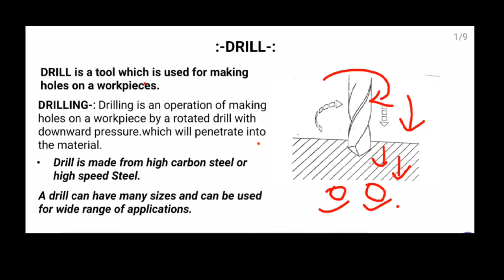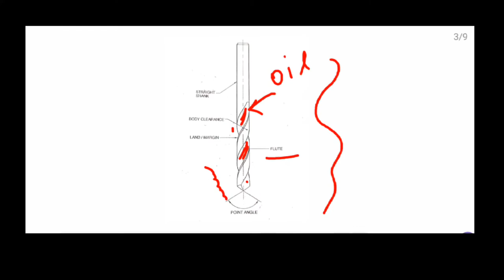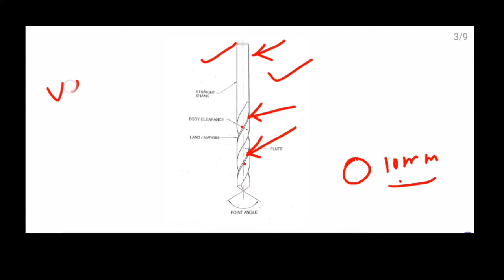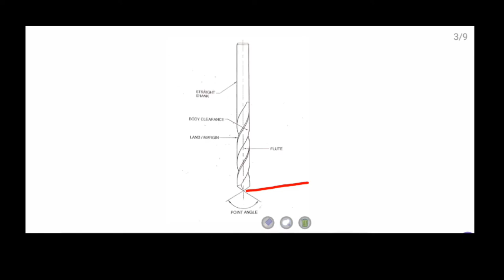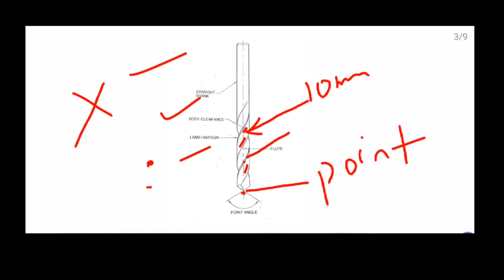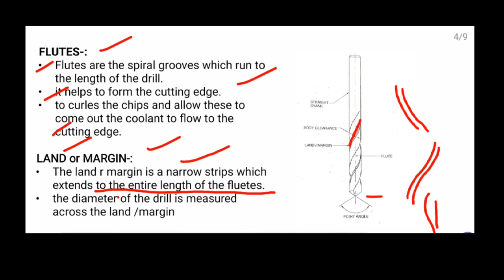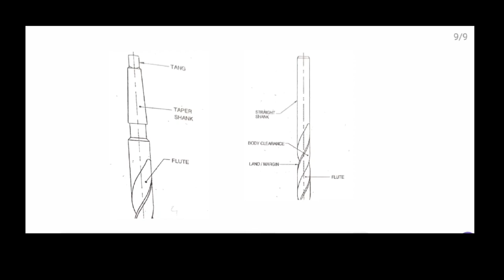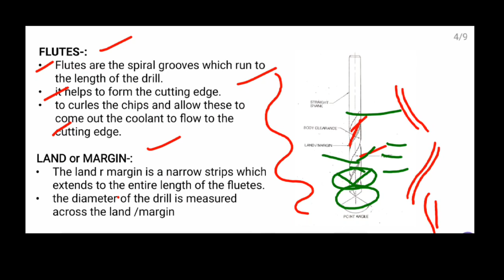Drill and drilling | Parts of a twist drill and its function | taper shank and straight shank drill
in this lecture u will understand the concept of a drill and drilling. here I explained simply so that everyone can understand this.
this is an introduction class on a drill and drill parts and function.

in the end u will understand
what is a drill.
what is its function?
what is drilling?
what are the drill parts and their function?
what is the difference between taper shank and parallel shank of a drill?
what is web of a drill?
what is land or margin of a drill?
how to measure drill diameter?